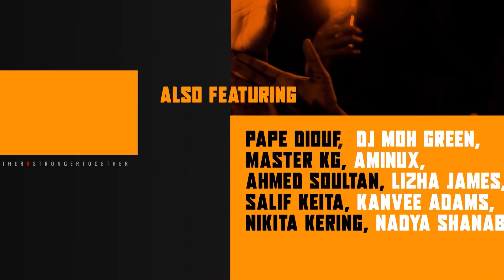Africa Day AU + AFRIMA StrongerTogether Virtual Concert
AFRIMA is an African music awarding organisation. It seeks to reward music work that are of African origin, considering the enormous untapped talent that is peculiar to our continent.